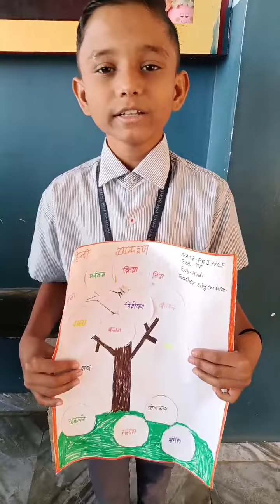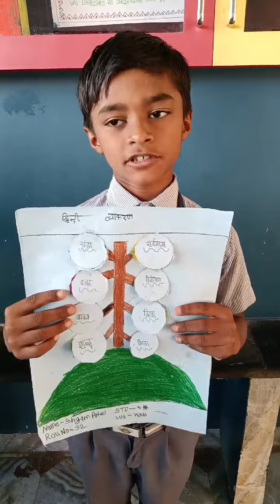STD 4 HINDI PROJECT P.B.GADA.ENGLISH MEDIUM SCHOOL 🎒🏫